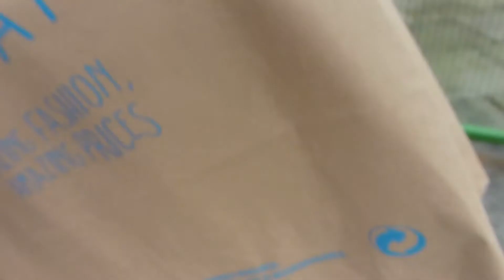Red Magazine digital event with Honest Mum!! | Charlotte The Magpie Mama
Work at home mummy vlogger Charlotte the magpie mama hangs out in Leeds with the Digital mums, Red Magazine, Honest Mum and Zanna Van Dijk at a very special Women in Tech event.